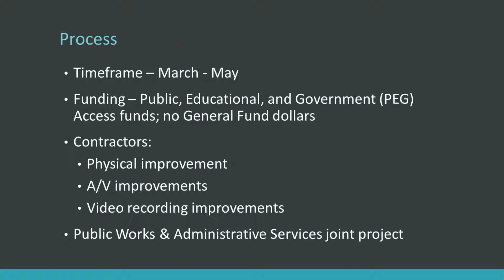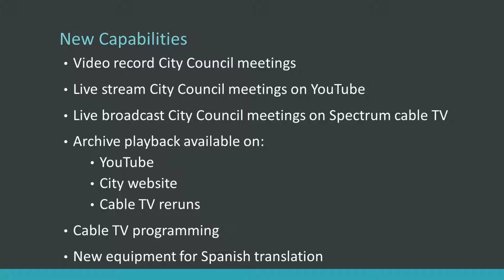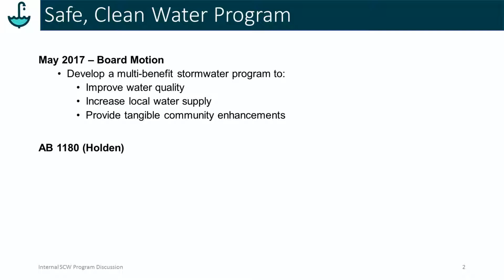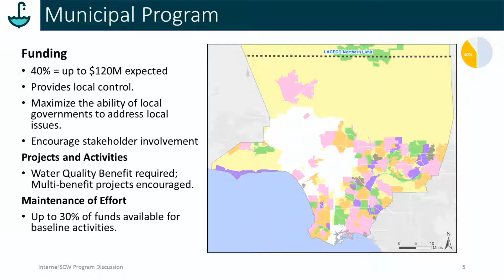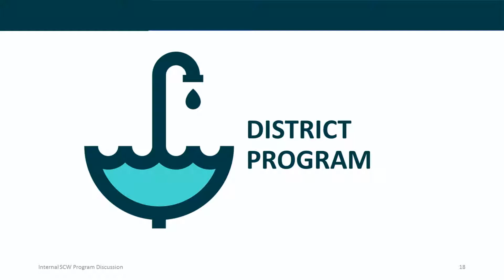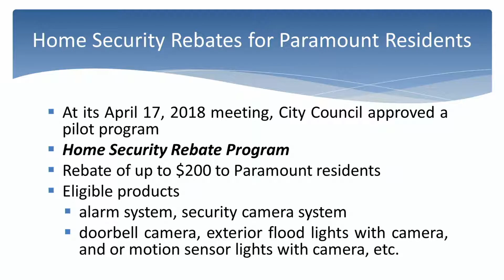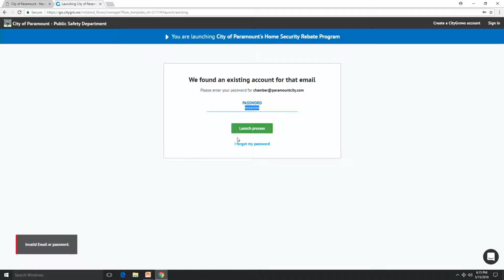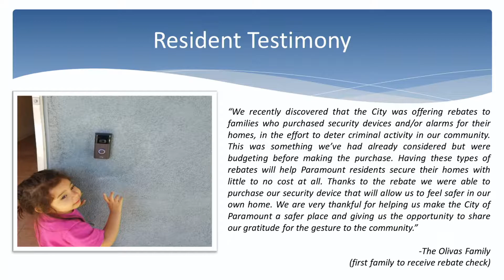City Council Meeting May 15, 2018